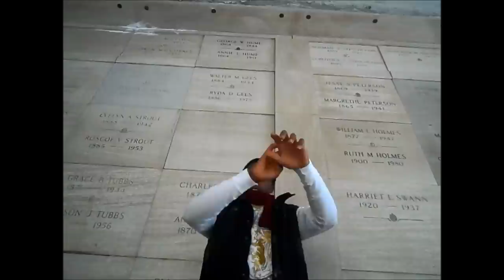Kamen Rider Kiva Break the Chain (English Cover) by Remy Tyndle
This song is a non-profit, fan-based English translated (more or less) cover.  The original, Japanese version of Break the Chain is owned by Tourbillon, Shuhei Naruse and Shoko Fujibayashi, and has been set as the opening Theme Song for Kamen Rider Kiva.

Lyrics:

Bam bam, beating heart!  Gotta kick this cage apart!
Bang bang, burning heart, you’re the world’s one and only!

Unknown as to how you ended up in this world, horrifying and vast.
Bam bam, beating heart! (Beating, beating)  Bang bang, burning heart! (Come up, ya’ll)
Isolated with nothing left but a subtle message what is tethered to the past.
But you must know if you continue to hold your head in and hide
Your world will let up, so raise your foot to kick down the door
Go outside!

Must you really try to count the elements that writhe in sheer anxiety? (Just kick it!)
Won’t end the rule, neither should you!
Answers really lie beyond the curtain weaved of lies, and bring you certainty. (Just  do it!)
You’ve got to change, so Break the Chain!
Along the range, the future’s to gain!
Don’t be afraid, the world is your stage!  (Go!)

Reassembling all the pieces of the puzzle with every single note you play!
Coupling rhythm and freedom creates a duo and an eloquent display.
And you must know that you are special no matter what they see.
Your destiny awaits your chance to take the final dance and be set free.

Must you think it’s real heartache is what we’re born to feel?
It’s so illusory. (Just kick it!)
No time to lose!  Locate your roots!
Don’t untie the bands of friendship wrapped around the hands that hold our loyalty. (Just do it!)
Use all your strength and silence the pain!
Don’t be afraid, the world is your stage!

If you take what the world’s proposed, every work of art composed by your own hands.
Then your life is not lived in vein.
As your unrivaled harmony goes on, be sure to pour it on!
Take the vow!  Start it now!
Break the chain! [Chain is echoed]